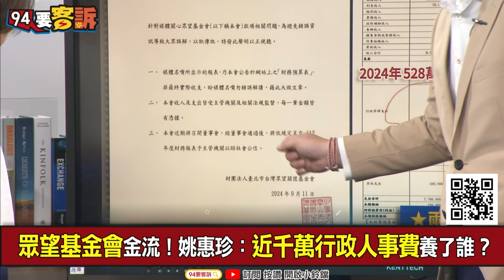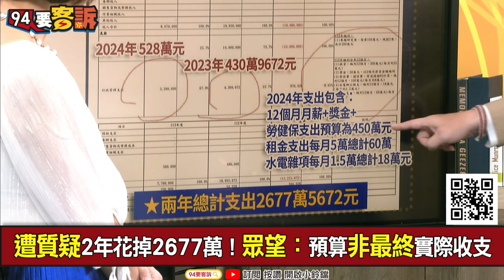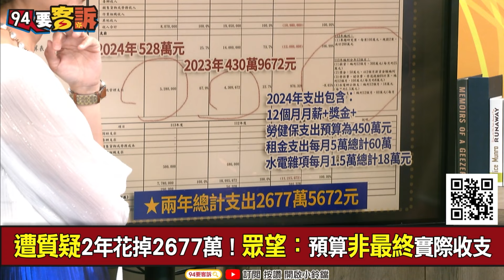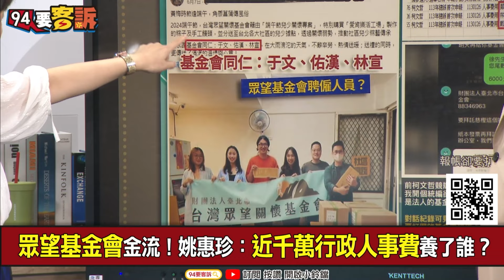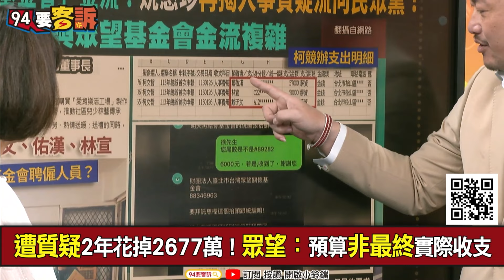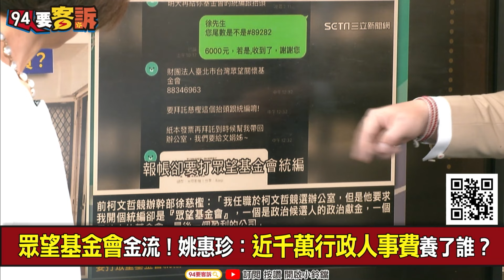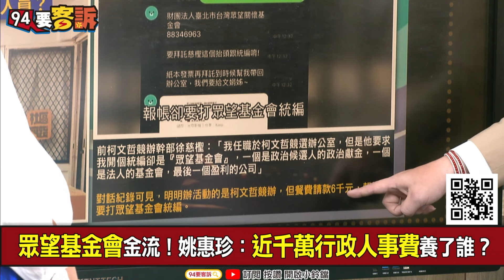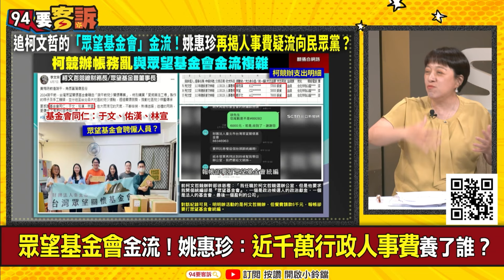【94要客訴】眾望基金會跟民眾黨無關？王時齊：基金會同仁去領競辦薪水！陳柏惟：競辦人員去向基金會請款！邱明玉：黨部&競辦&基金會金流互通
來賓：立院榮譽顧問 陳柏惟｜資深媒體人 邱明玉

說一個謊要更多謊來圓？許甫陳智菡又不同調
只有密碼沒有門禁卡？啊不是說柯文哲沒辦公室？
陳智菡切割眾望基金會！許甫卻說他有門鎖密碼
遭質疑2年花掉2677萬！眾望基金會：財務預算
眾望基金會金流！姚惠珍：千萬行政人事費養了誰？